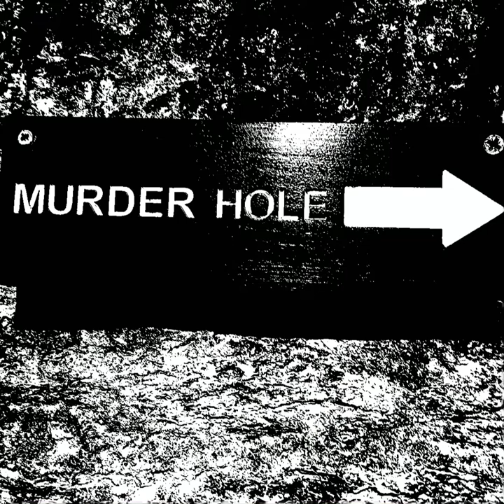The Murder Hole